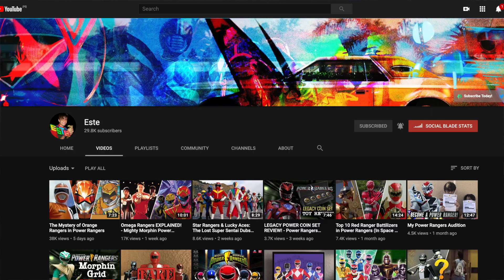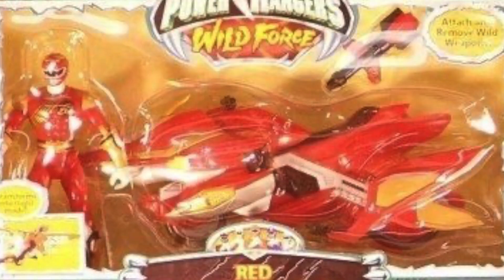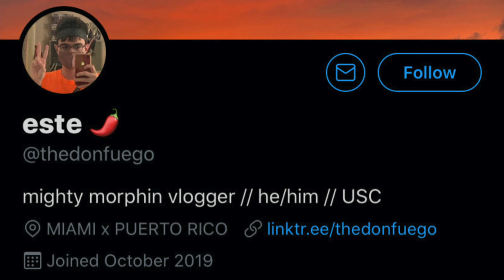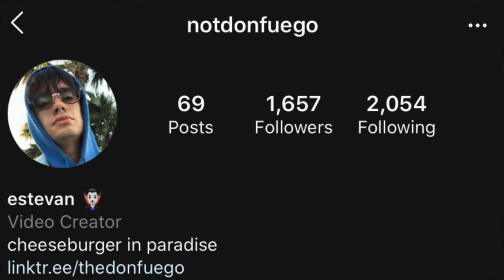Forever Red: The Greatest Power Rangers Crossover Ever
Today, in celebration of Power Rangers Week, we're talking about what is said to be the best Power Rangers crossover & team-up episode of all time, that being, Forever Red!

Forever Red is the thirty-fourth episode of Power Rangers Wild Force, commemorating the tenth anniversary of the Power Rangers franchise. It featured what would come to be known as the Veteran Red Rangers, as they come back to fight the Machine Empire in an epic showdown.

Jason (Austin St John) - Mighty Morphin Red Ranger
Tommy (Jason David Frank) - Zeo Ranger 5
T.J. (Selwyn Ward) - Red Turbo Ranger
Andros (Christopher Khayman Lee) - Red Space Ranger
Leo (Danny Slavin) - Red Lost Galaxy Ranger
Carter (Sean Cw Johnson) - Red Lightspeed Rescue Ranger
Wes (Jason Faunt) - Red Time Force Ranger
Eric (Dan Southworth) - Quantum Ranger
Cole (Ricardo Medina Jr) - Red Wild Force Ranger